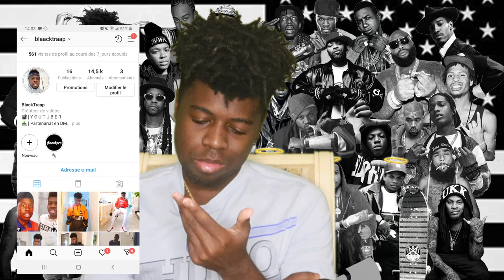BOOBA S'ATTAQUE MAINTENANT À NEKFEU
Après Damso Booba s'attaque maintenant à Nekfeu